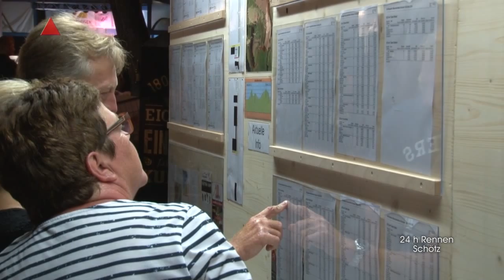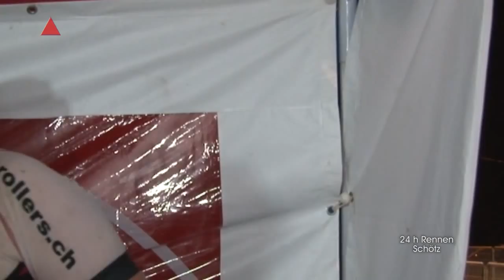Schötz 15 08 08 24 h Rennen Teil 2